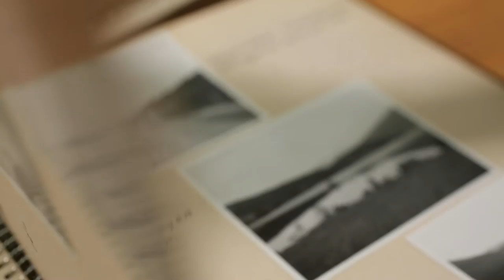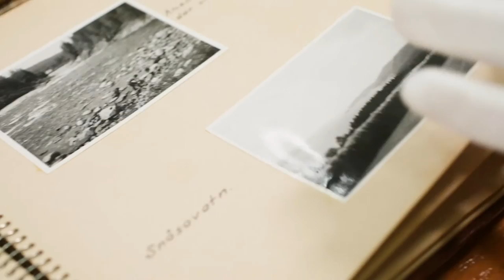Bensinen i blodet! Resor och rörelse - Syntolkad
Alexandra Kronqvist antikvarie på Sörmlands museum berättar om resor och rörelse under 1950 och 60-talet. Billigare fordon, lagstadgad semester ger fler möjlighet att upptäcka Sverige, Europa och världen. Lennart och Rut Erikssons fotoalbum från deras resor med Vespa ställs ut i utställningen Bensinen i blodet! Motorcyklar mopeder och människor under 1950 och 60-talet. Utställningen pågår till 22 augusti 2021 och är ett samarbete med Motorcykelhistoriska klubben i Södermanland.

Utställningen är ett samarbete med Motorcykelhistoriska klubben i Södermanland som generöst lånat ut sina dyrgripar till oss på museet.